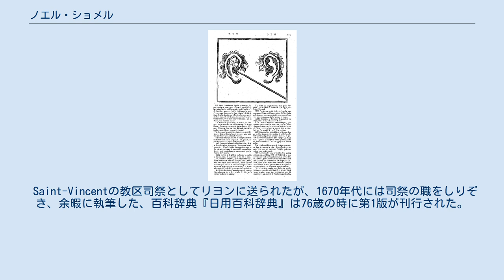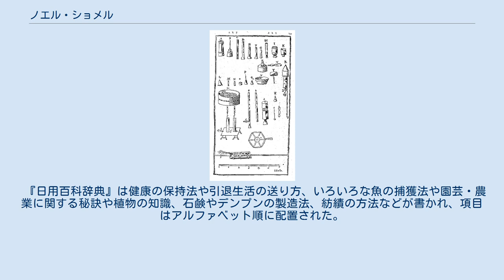ノエル・ショメル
ノエル・ショメル（Noël Chomel、1633年11月3日 - 1712年10月30日）は、フランスの著述家、司祭。
『日用百科辞典』（Dictionnaire œconomique：『家事百科辞典』とも）の著者である。
シャルモ（Jacques Alexandre de Chalmot）が蘭訳した、オランダ語の『 Huishoudelijk Woordenboek 』から馬場貞由、大槻玄沢が邦訳したものが、『厚生新編』となった他、蘭訳本は日本に多く輸入され、蘭学者に重用された本の1つである。
 ガナ(Gannat)で生まれた。
サン＝シュルピス教会の神学校に入り、ヴァンセンヌの森近くの邸園の管理を行い、農学に興味を持ち、ルイ14世の庭師ラ・カンティニ（Jean-Baptiste de La Quintinie）から農学の知識を学んだ。
 Saint-Vincentの教区司祭としてリヨンに送られたが、1670年代には司祭の職をしりぞき、余暇に執筆した、百科辞典『日用百科辞典』は76歳の時に第1版が刊行された。
 『日用百科辞典』は健康の保持法や引退生活の送り方、いろいろな魚の捕獲法や園芸・農業に関する秘訣や植物の知識、石鹸やデンプンの製造法、紡績の方法などが書かれ、項目はアルファベット順に配置された。
 何度かタイトル変更、改訂が行われ、1718年と1777年に再刊され、ドイツ語、オランダ語、英語に翻訳された。